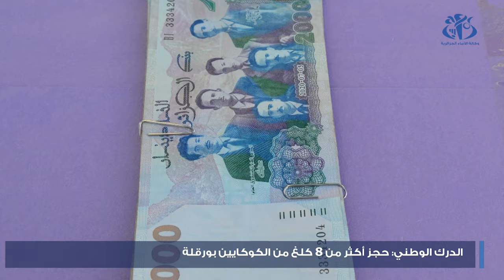الدرك الوطني: حجز أزيد من 8 كلغ من الكوكايين وتوقيف شخصين بورقلة